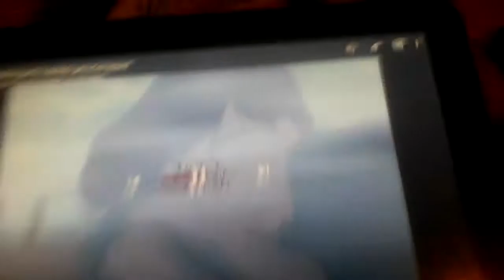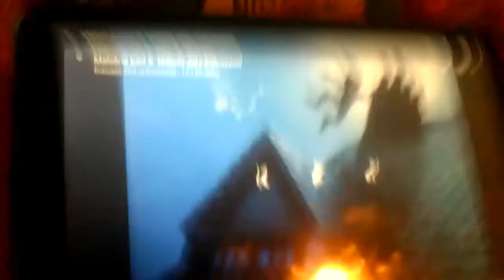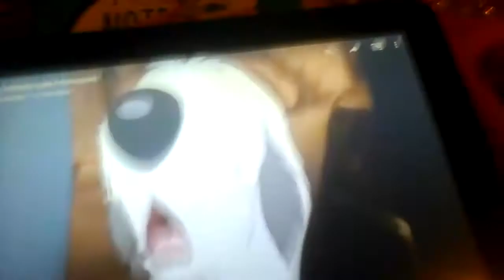Sophinanalina part 6 Sophinana gets Kidnapped